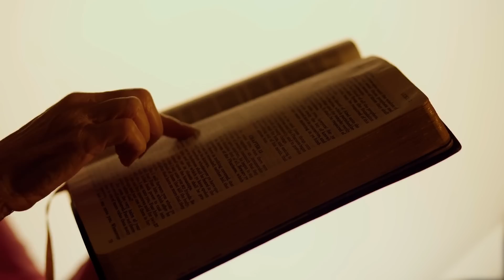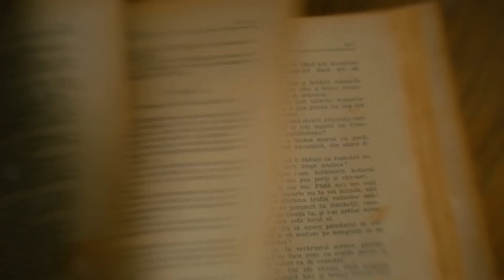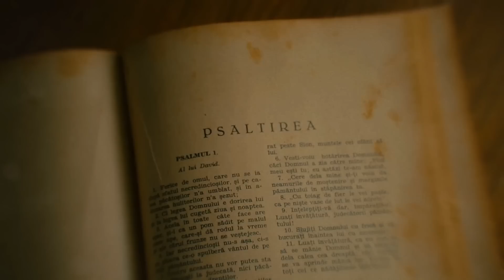INVOCAÇÃO DE SÃO MIGUEL, RAFAEL, GABRIEL E URIEL PARA PEDIR SOCORRO CELESTIAL | Meditação Guiada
Oi, eu sou Diniz Vieira. Nesta noite você vai convocar os 4 arcanjos de Deus, mais poderosos que existem, para que eles te ajudem definitivamente a mudar sua vida. Esta meditação convoca o arcanjo Rafael, Miguel, Gabriel e Uriel para dentro do seu quarto trazendo boas novas, saúde, prosperidade e milagres.